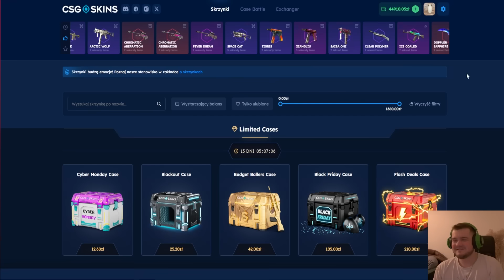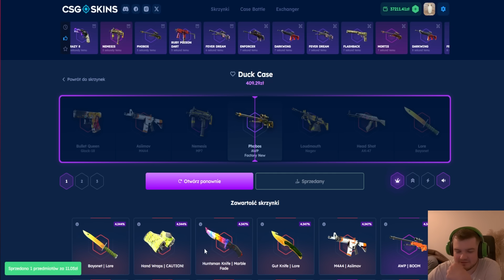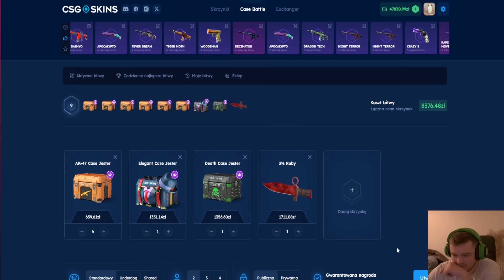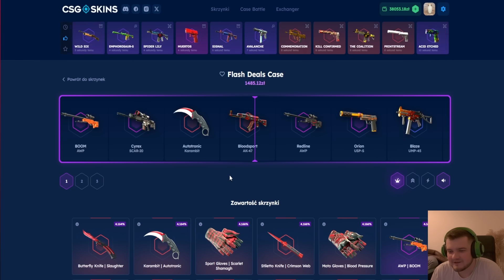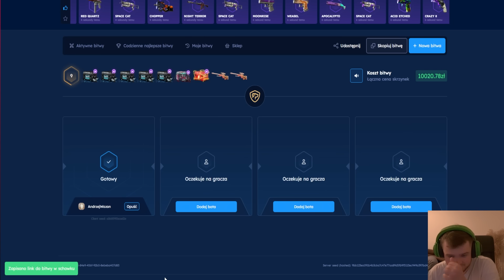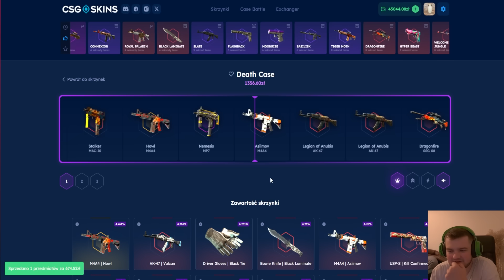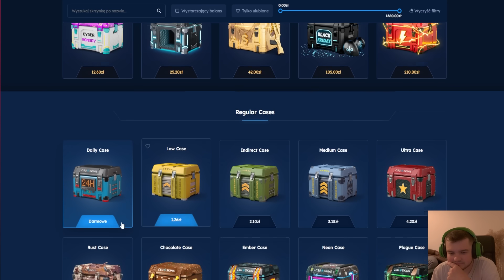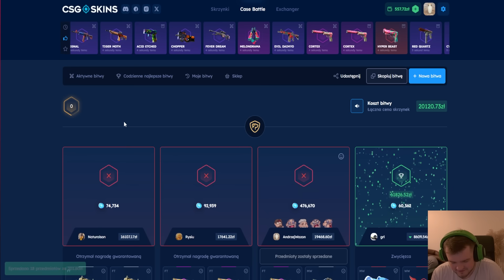KTO ROBI NAJLEPSZE BATTLE?